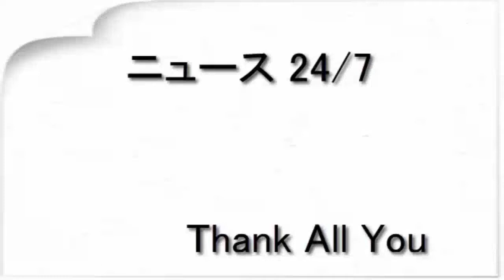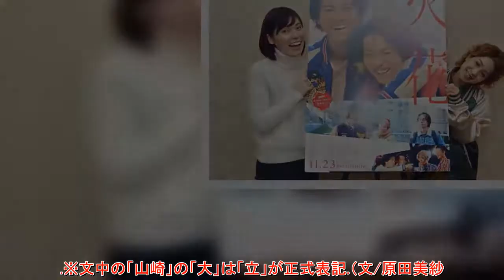ヤンキーキャラのように見えて……尼神インター・渚、本当は「めちゃくちゃ優しい」（トレンドニュース（GYAO））